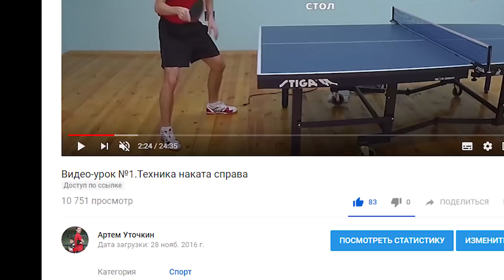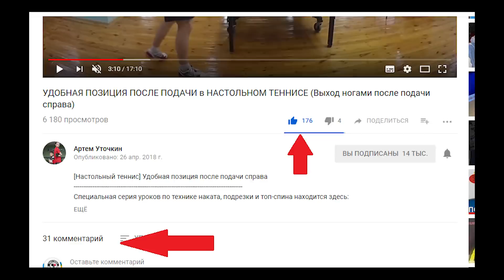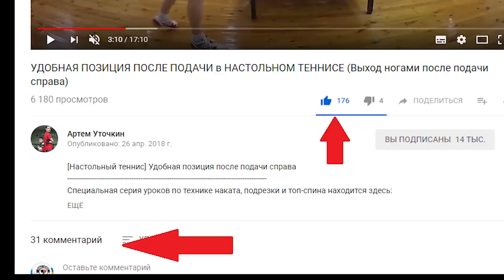ПРИЕМ ТОП-СПИНА из МЕРТВОЙ ЗОНЫ на примере Ovtcharov, Harimoto, Fan Zhendong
[Настольный теннис] Техника приема топ-спина из "мертвой зоны"
Получите бесплатный закрытый мини-курс из 3-х уроков "Подача «Маятник» для любителей"
Зона между туловищем и ракеткой (ее называют локоть) является самой неудобной в настольном теннисе. Особенно если в эту точку направлена атака.

В новом выпуске "Прямой линии с Артемом" я показываю, как эту проблему решают сильнейшие спортсмены мира: Ovtcharov, Harimoto, Fan Zhendong.

На самом деле решение изящное и не сложное в выполнении. Если поймете принцип, то сможете и сами повторить это за теннисным столом.

Умение грамотно "отработать" на приеме атаки - это одно из важнейших умений в настольном теннисе. Делая это хотя бы немного лучше соперника, Вы лишаете его уверенности и создаете себе перевес в очках.

А новое видео о приеме топ-спина из "мертвой зоны" поможет Вам овладеть этим компонентом еще лучше.

Поэтому приступайте к просмотру прямо сейчас!

Автор: мастер спорта по настольному теннису, Артем Уточкин.

- настольный теннис техника, прием топ спина, уроки настольного тенниса